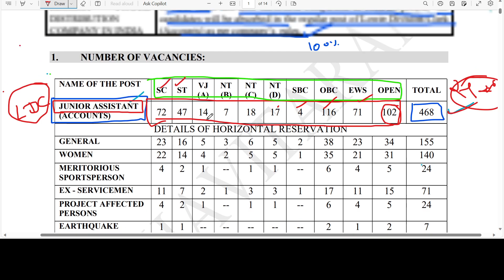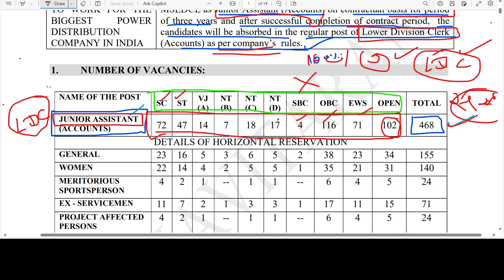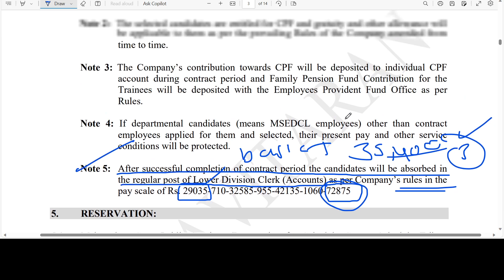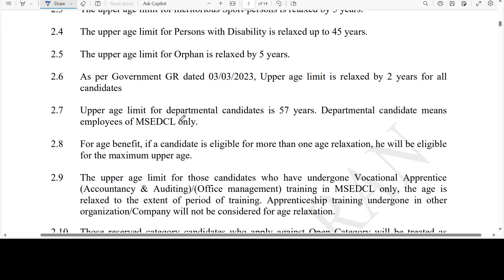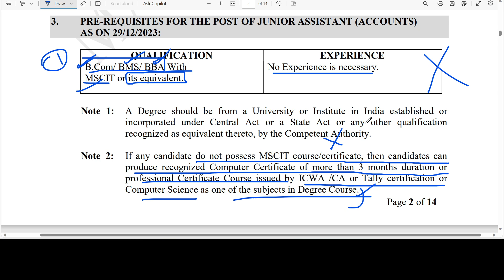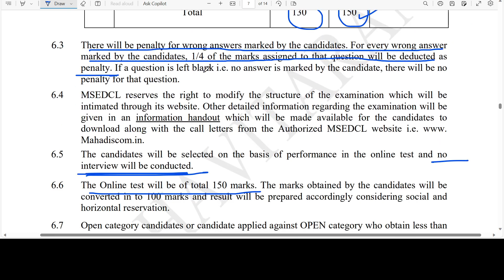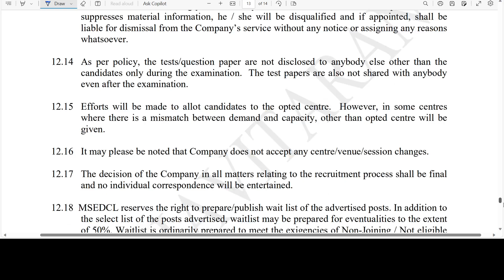सरळसेवा | अजुन एक नवीन जाहीरात प्रसिद्ध🎉 | महावितरण भरती 2024 | mahavitaran junior assistant Bharti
सरळसेवा | अजुन एक नवीन जाहीरात प्रसिद्ध🎉 | महावितरण भरती 2024 | mahavitaran junior assistant Bharti 2024 | mahavitaran Bharti 2024 | mahavitaran junior assistant account syllabus 2024 | mahavitaran junior assistant recruitment syllabus